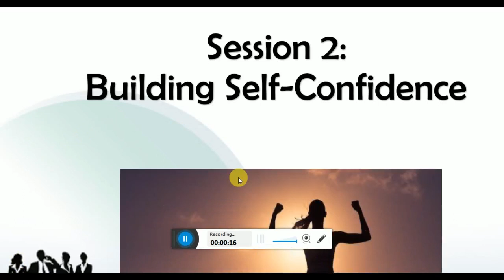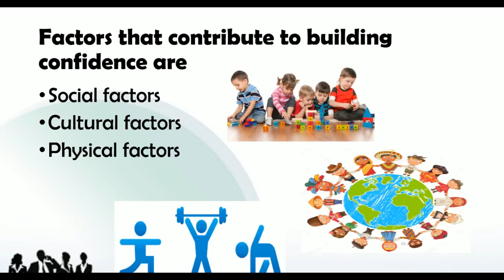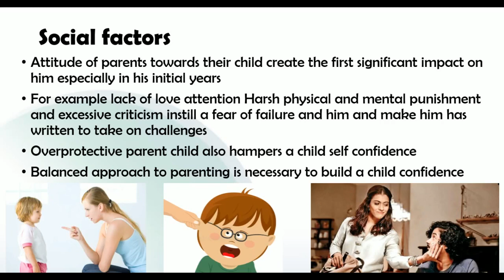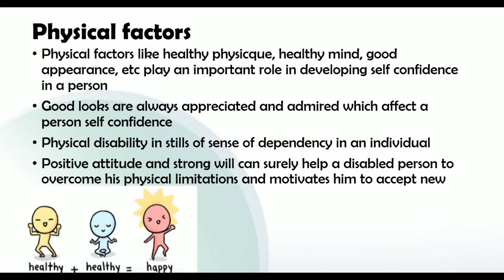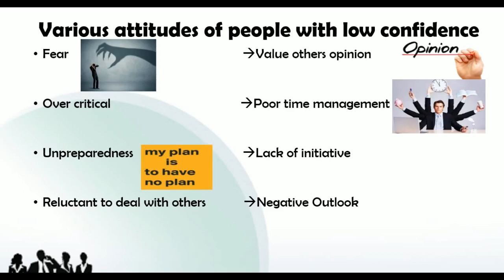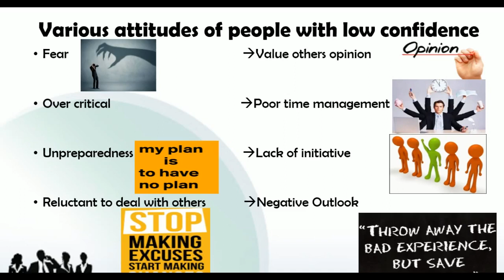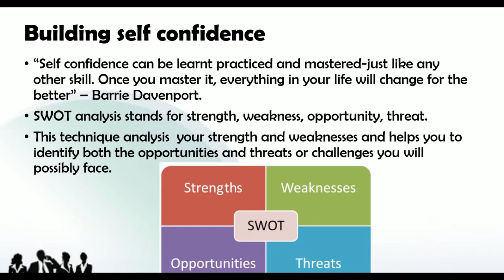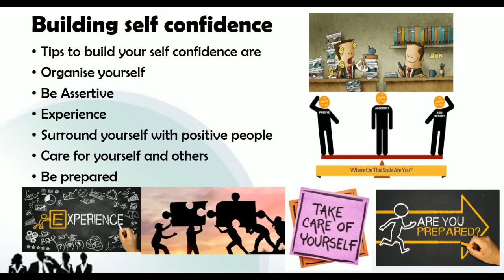Chapter 6 Building Self Confidence Class 9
Factors influencing self confidence- Social factors, Cultural factors and Physical factors, Various attitudes of people, attitudes of people with low confidence, attitudes of self confident people, SWOT analysis, building self confidence.